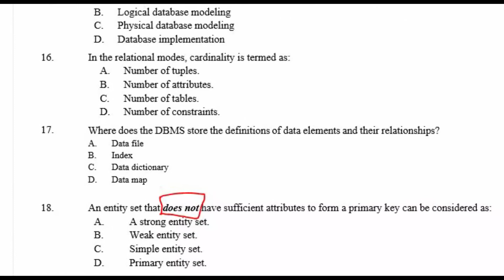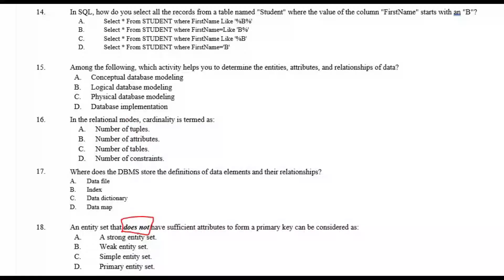7ቱ ትላልቅ የፈተና ላይ ስህተቶች | እናንተ የቱን ስህተት ሰራችሁ ？ ትንሺ ስህተት ሂዎት ያበላሻል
7ቱ ትላልቅ የፈተና ላይ  ስህተቶች | እናንተ የቱን ስህተት ሰራችሁ ？ ትንሺ ስህተት ሂዎት ያበላሻል